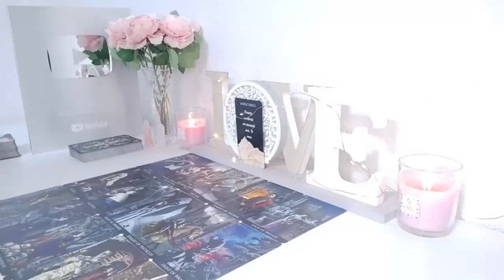AQUARIUS SOMEONE TOLD THEM TO SHUT THE FUCC UP..THEY IN LOVE WITH AQUARIUS JUNE 2024 😍🤑💞❤️‍🔥